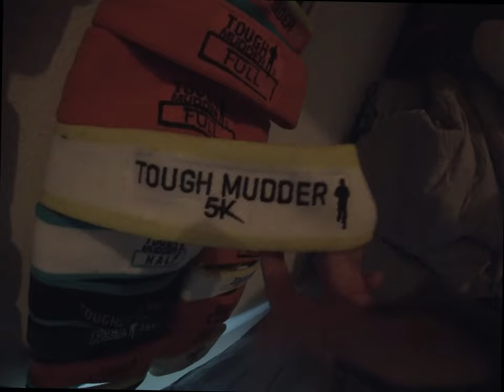What is a Tough Mudder?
What is a Tough Mudder? What is a 5k tough Mudder? Why should I try it watch this video to answers these questions.

Promotion Code: BRAND61033
Code for 30% any Tough Mudder event! Only for first time Mudders.